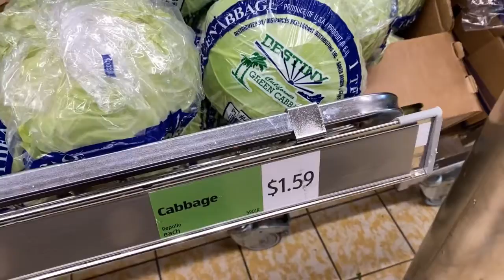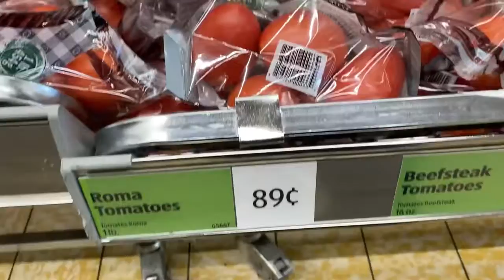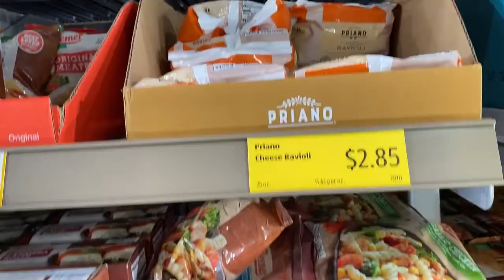Mini-Grocery at Aldi's | Is $20 enough?|Buhay sa Kansas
In this video, I will show you if my $20 dollars is enough or what can I buy in thid store with my $20.